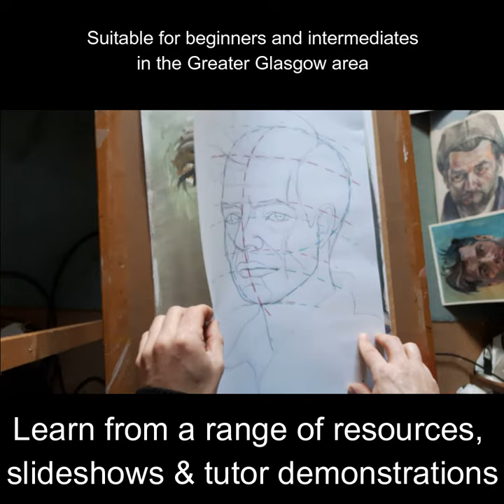Mark Mulholland's Art Class Teaser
This video promotes my new art classes starting soon in the Greater Glasgow area